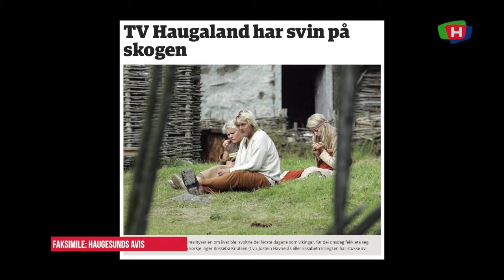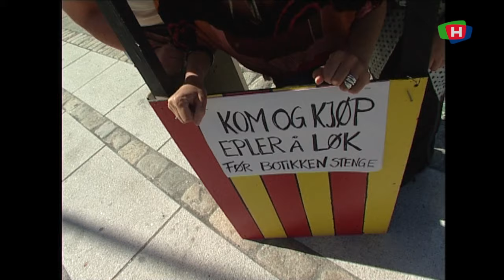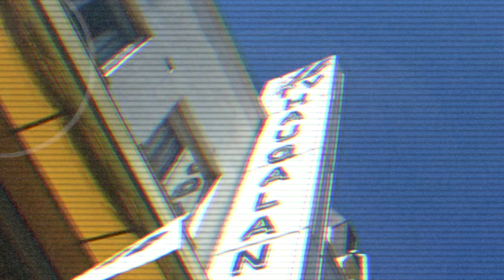190723 TVH 25 AAR SOMMERGJESTER 02 eivind og gro